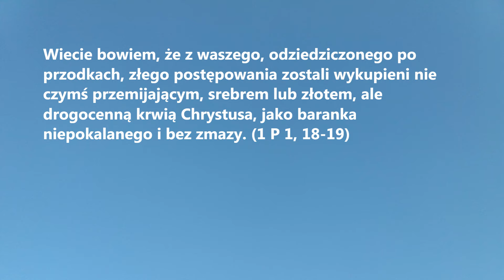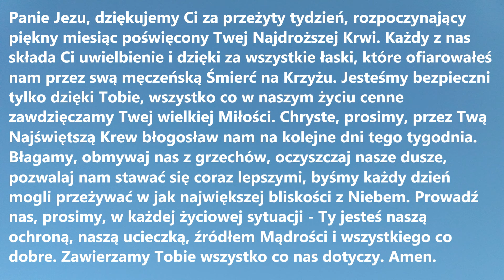SŁOWO NA NOWY TYDZIEŃ odc. 143 (z 1 Listu św. Piotra) | Modlitwa o błogosławiony tydzIeń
SŁOWO NA NOWY TYDZIEŃ - cykl pięknych modlitw niedzielnych inspirowanych cytatami Pisma Świętego. Odmów, by poprosić Pana i błogosławiony tydzień.